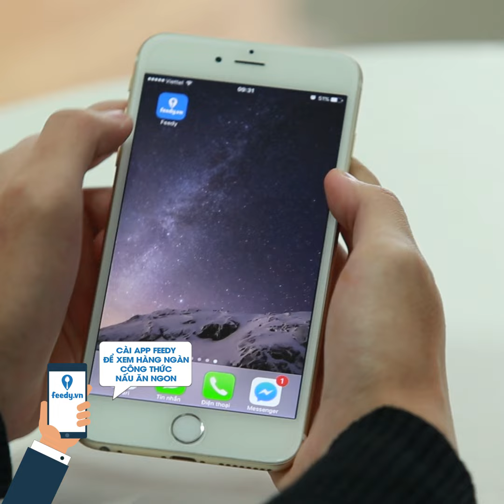Feedy VN | Mẹo thái băm không bị đứt tay với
Mẹo thái băm không bị đứt tay với